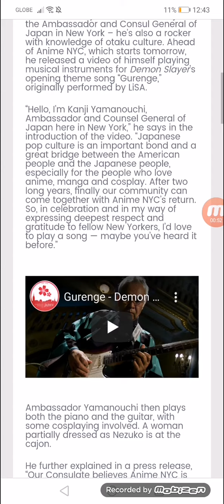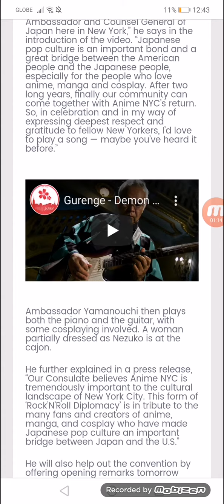Japanese Ambassador Performs Demon Slayer OP Ahead of Anime NYC